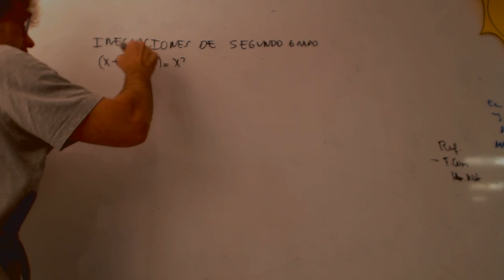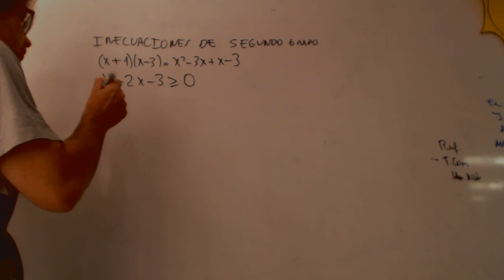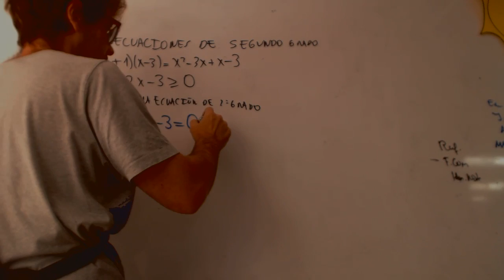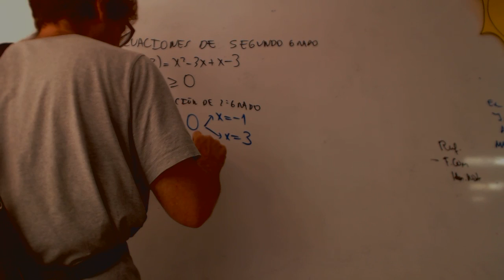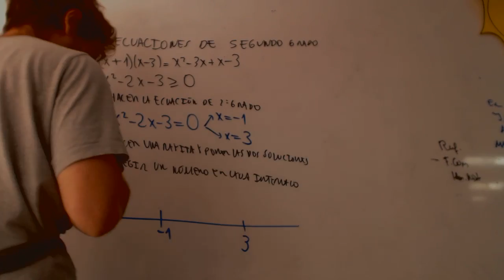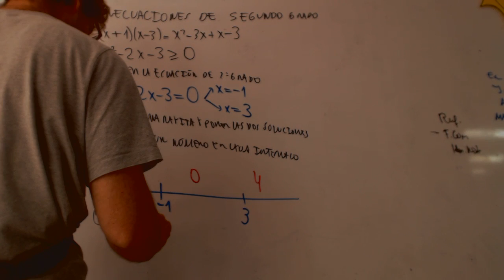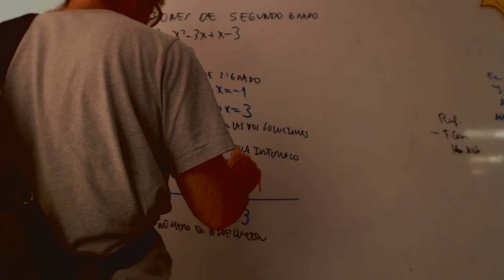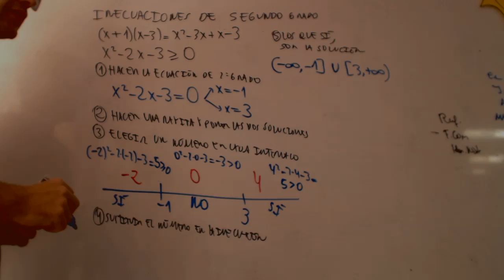Inecuaciones de segundo grado Matematicas 4 ESO Academia Usero Estepona